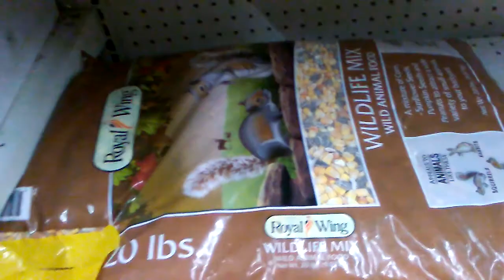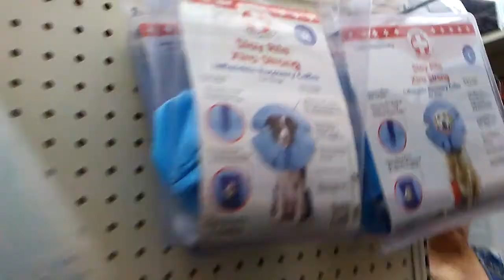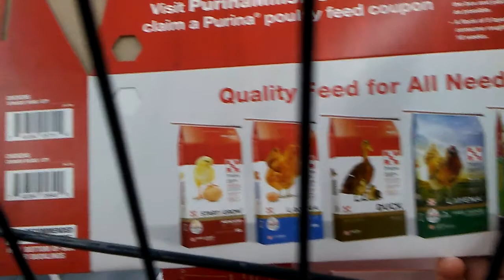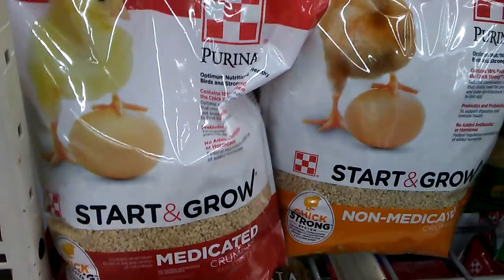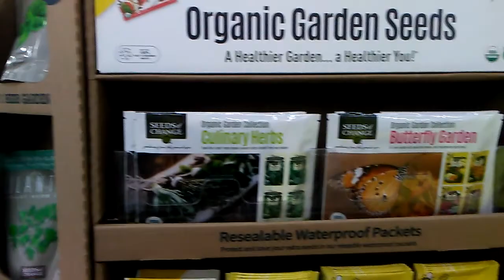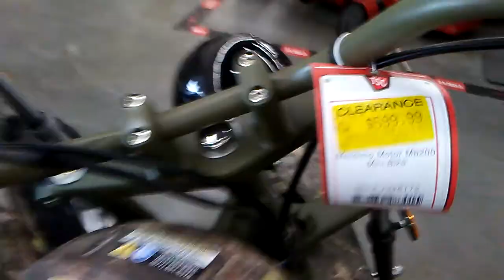Корм для птиц . Стройка в развитии.